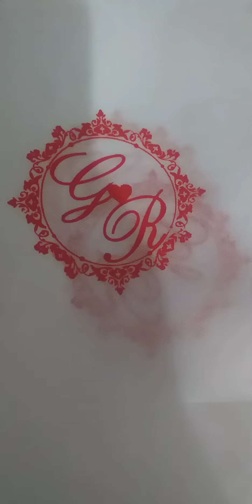COMO Personalizar CHINELO